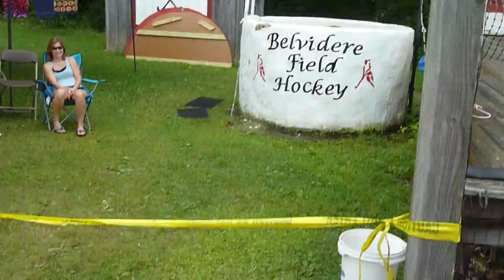4 Year Old vs. Dunk Tank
One of the many highlights of Emmett's two-week vacation with Nana and Gran-D.